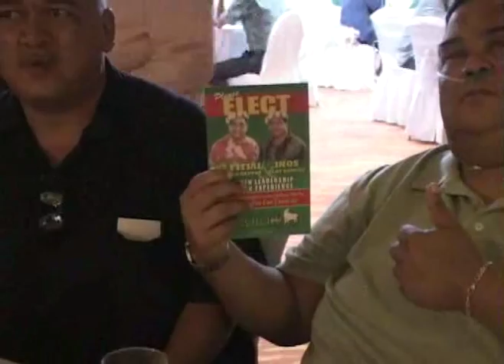PIC B-day Dinner Lt. Gov. Eloy Inos, Covenant 2009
Birthday Party for Lt. Gov. Eloy Inos Pacific Islands Club